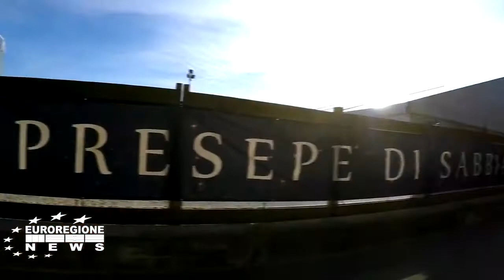UNO, DUE, TRE E LIGNANO VINCE SEMPRE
La località balneare con la risposta giusta per tutti. Si tratta di una città recente, con circa cent’anni sulle spalle, ma solo da una cinquantina è la meta preferita di austriaci e tedeschi, che oggi se la dividono con italiani, europei e turisti provenienti da tutto il mondo. Qualsiasi cosa a Lignano si fa con grande impegno e serietà: sport a livello mondiale; concerti internazionali; il porto turistico più grande del Mediterraneo; lo scivolo gonfiabile più grande d’Europa e tantissimi altri esempi da record.
Lignano è un’isola, bagnata a sud dal mare Adriatico, a nord dalla laguna di Marano, a ovest c’è il fiume Tagliamento e a est la Riserva Naturale Regionale Foci del fiume Stella, ed è collegata solo per mezzo di due ponti alla terraferma. Questo è sia il pregio, sia il problema principale. Essere un’isola significa regalare scenari incredibili dall’alba al tramonto e viceversa, con l’acqua che riflette l’infinito in qualsiasi direzione si guardi e sbalordisce con scenari sempre diversi, ma per regalarsi queste gioie senza innervosirsi, bisogna considerare l’orario del traffico, giacché i ponti e il successo incrementale della località, creano code durante alcune fasce orarie dei fine settimana, che la fanno sembrare più una metropoli che un’isola felice. Attraversato il ponte, tutto è tranquillo.
Negli ultimi anni sta subendo una trasformazione, anzi direi un’evoluzione, che in maniera sensata e studiata le consente di presentarsi con .